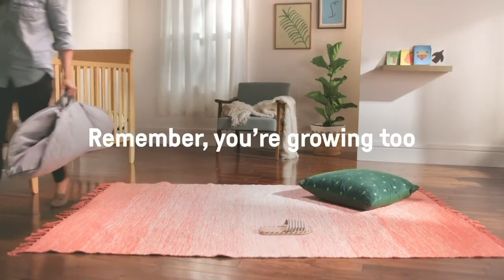Ingenuity Cozy Spot™ Reversible Duvet - Loamy™ | Βρεφικό Γυμναστήριο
Βρεφικό γυμναστήριο πολλών δραστηριοτήτων!
Αφήστε το παιδί να ανακαλύψει όλα τα παιχνίδια, να μπουσουλήσει & να παίξει για ώρες!
Απαλό βελούδινο στρωματάκι που δημιουργεί ένα άνετο και ασφαλές χώρο παιχνιδιού για το μωρό.
Διπλής όψης στρωματάκι που έχει σχεδιαστεί για να συνδυάζεται όμορφα με τη διακόσμηση του σπιτιού σας.
SlimFold ξύλινες μπάρες παιχνιδιών και αφαιρούμενα παιχνίδια δράσης.
Χρώματα και υφές που διεγείρουν τις αισθήσεις του βρέφους.